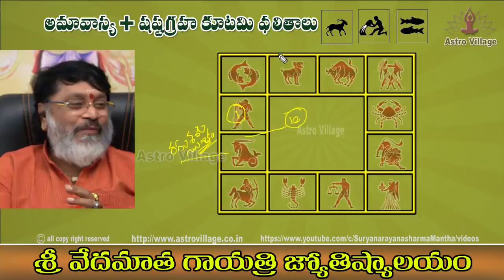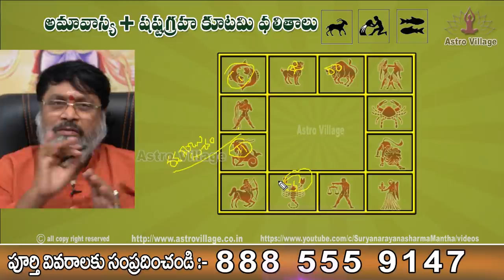Shasta Graha Kutami Effect On | Makara Rasi | Kuba Rasi | Meena Rasi | Sri Mantha suryanarayana shar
అమావాస్య + షష్ట గ్రహ కూటమి వలన  రానున్న అద్భుత యోగాలు, ఊహించని మార్పులు..?
Amavasya + Shasta Graha Kutami Effect On HoroScope Makara Rasi,Kuba Rasi